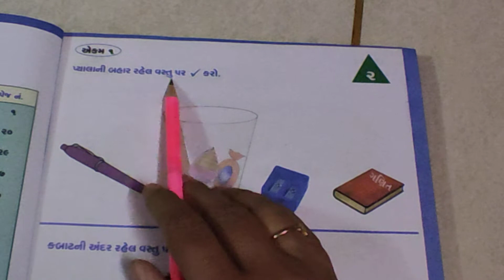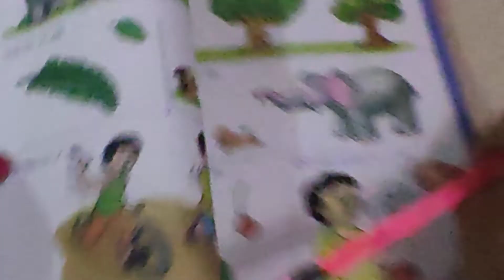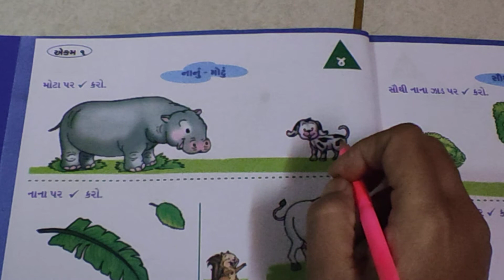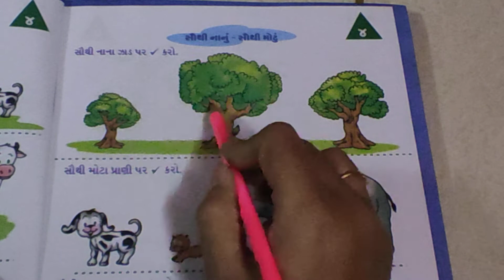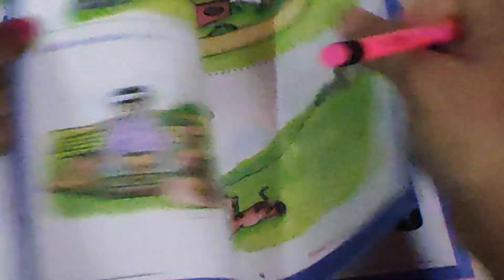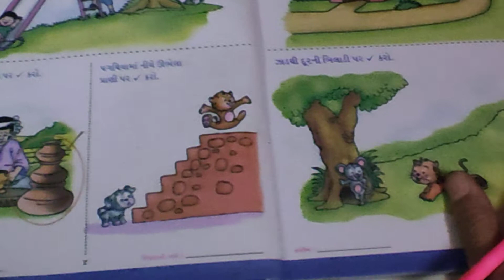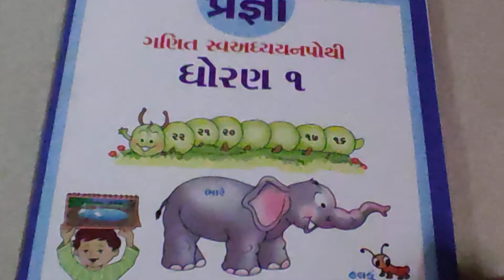ધોરણ-૧ ગણિત એકમ-૧ ભાગ-૧ (પ્રજ્ઞા અભિગમ)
ધોરણ-૧ ગણિત એકમ-૧ ભાગ-૧
(પ્રજ્ઞા અભિગમ)